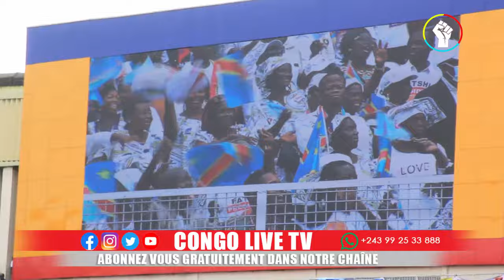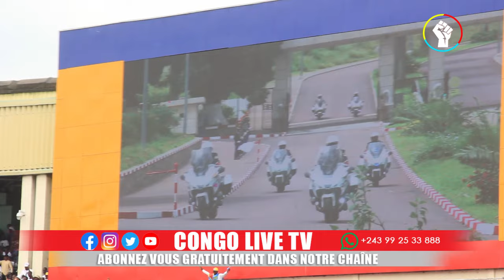🔴RDC : LA BOUCLE EST BOUCLÉE L'INVESTITURE HISTORIQUE DU Pdt FELIX TSHISEKEDI LES CONGOLAIS VALIDENT